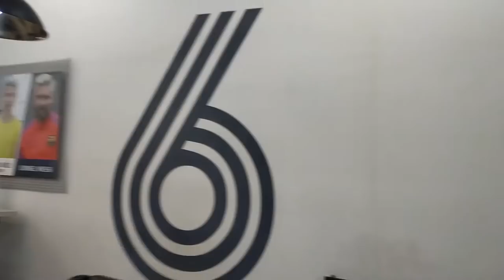White skin and gorgeous figure, the man is lucky to get a relaxing hair wash by this beautiful girl